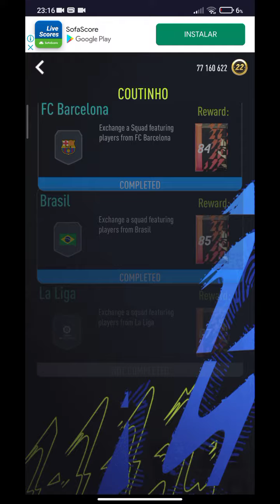DCP: Coutinho| Smoq Games 22 Pack Opener